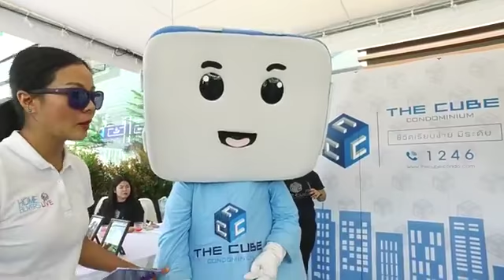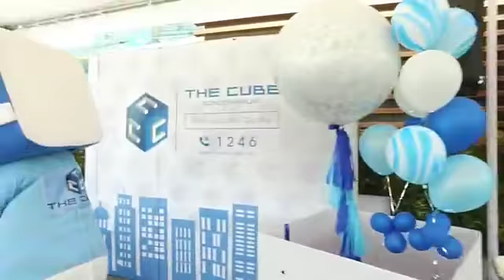Home Buyers Live : พรีเซลล์ โครงการ “เดอะ คิวบ์ พลัส พหลโยธิน 56” (Part 2)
Live (ชมสด) “เดอะ คิวบ์ พลัส พหลโยธิน 56” คอนโดใหม่ เพดานสูง 2.7 เมตร ห้องพร้อมเฟอร์นิเจอร์ ราคาเริ่มต้น 1.39 ล้านบาท อ่านพรีวิวโครงการเพิ่มเติม